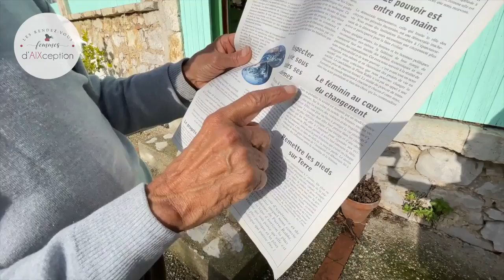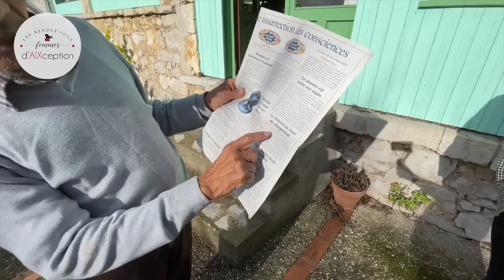Les Rendez-vous Femmes d'AIXception - Émission n°1 - mars 2021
𝐍𝐨𝐮𝐬 𝐬𝐨𝐦𝐦𝐞𝐬 𝐭𝐫𝐞̀𝐬 𝐡𝐞𝐮𝐫𝐞𝐮𝐬𝐞𝐬 𝐝𝐞 𝐯𝐨𝐮𝐬 𝐩𝐫𝐞́𝐬𝐞𝐧𝐭𝐞𝐫 Les RENDEZ-VOUS Femmes d’AIXception, 𝐥’𝐞́𝐦𝐢𝐬𝐬𝐢𝐨𝐧.
𝐄𝐧 𝐜𝐞 𝟖 𝐦𝐚𝐫𝐬, 𝐣𝐨𝐮𝐫𝐧𝐞́𝐞 𝐢𝐧𝐭𝐞𝐫𝐧𝐚𝐭𝐢𝐨𝐧𝐚𝐥𝐞 𝐝𝐞𝐬 𝐝𝐫𝐨𝐢𝐭𝐬 𝐝𝐞𝐬 𝐅𝐞𝐦𝐦𝐞𝐬, 𝐜’𝐞𝐬𝐭 Pierre Rabhi, 𝐪𝐮𝐢 𝐧𝐨𝐮𝐬 𝐫𝐞𝐜̧𝐨𝐢𝐭 𝐜𝐡𝐞𝐳 𝐥𝐮𝐢 𝐞𝐧 𝐀𝐫𝐝𝐞̀𝐜𝐡𝐞.
𝐔𝐧 𝐢𝐧𝐯𝐢𝐭𝐞́ 𝐝’𝐡𝐨𝐧𝐧𝐞𝐮𝐫 𝐀𝐈𝐗𝐭𝐫𝐚𝐨𝐫𝐝𝐢𝐧𝐚𝐢𝐫𝐞, 𝐭𝐨𝐮𝐣𝐨𝐮𝐫𝐬 𝐬𝐢 𝐫𝐞𝐬𝐩𝐞𝐜𝐭𝐮𝐞𝐮𝐱, 𝐡𝐮𝐦𝐛𝐥𝐞 𝐞𝐭 𝐝’𝐮𝐧𝐞 𝐢𝐧𝐜𝐫𝐨𝐲𝐚𝐛𝐥𝐞 𝐠𝐞́𝐧𝐞́𝐫𝐨𝐬𝐢𝐭𝐞́.
𝐔𝐧 𝐡𝐨𝐦𝐦𝐞 𝐝’𝐀𝐈𝐗𝐜𝐞𝐩𝐭𝐢𝐨𝐧 𝐪𝐮𝐢 𝐭𝐨𝐮𝐭 𝐚𝐮 𝐥𝐨𝐧𝐠 𝐝𝐞 𝐬𝐚 𝐯𝐢𝐞 𝐧’𝐚 𝐜𝐞𝐬𝐬𝐞́ 𝐝𝐞 𝐥𝐚𝐢𝐬𝐬𝐞𝐫 𝐮𝐧𝐞 𝐠𝐫𝐚𝐧𝐝𝐞 𝐩𝐥𝐚𝐜𝐞 𝐚𝐮𝐱 𝐅𝐞𝐦𝐦𝐞𝐬.
𝗨𝗻 𝗶𝗺𝗺𝗲𝗻𝘀𝗲 𝗠𝗘𝗥𝗖𝗜 𝗮̀ Renaud Beretti, 𝗠𝗮𝗶𝗿𝗲 Ville D'aix Les Bains.
𝗔̀ 𝗻𝗼𝘀 𝗽𝗮𝗿𝘁𝗲𝗻𝗮𝗶𝗿𝗲𝘀 𝗽𝗮𝘀𝘀𝗶𝗼𝗻𝗻𝗲́𝘀 𝗝𝗲𝗮𝗻-𝗙𝗿𝗮𝗻𝗰̧𝗼𝗶𝘀 𝗠𝗜𝗟𝗟𝗘𝗧, Yannick, 𝗘𝘁𝘀 𝗠𝗜𝗟𝗟𝗘𝗧 𝗲𝘁
Dominique Loccisano, Comptoir le T 𝗔𝗶𝘅-𝗹𝗲𝘀-𝗕𝗮𝗶𝗻𝘀.